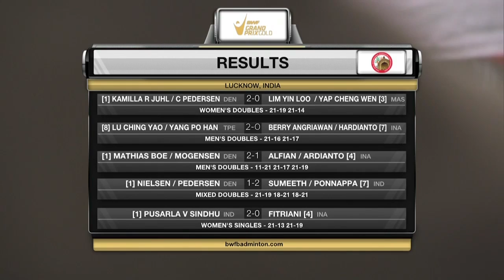Syed Modi International Badminton C’ships 2017 | SF – Highlights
Syed Modi International Badminton Championships 2017
Grand Prix Gold
Badminton
Semifinals
Highlights
Match 1 – WD | Kamilla Rytter Juhl/Christinna Pedersen vs Lim Yin Loo/Yap Cheng Wen
Match 2 – MD | Lu Ching Yao/Yang Po Han vs Berry Angriawan/Hardianto Hardianto
Match 3 – MD | Mathias Boe/Carsten Mogensen vs Fajar Alfian/Muhammad Rian Ardianto
Match 4 – XD | Joachim Fischer Nielsen/Christinna Pedersen vs Reddy B. Sumeeth/Ashwini Ponnappa
Match 5 – WS | Pusarla V. Sindhu vs Fitriani Fitriani